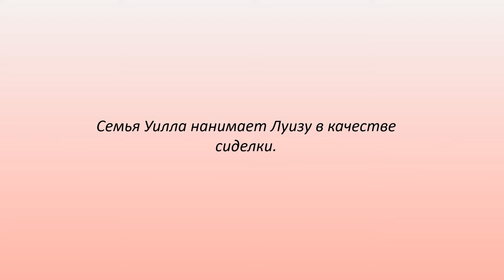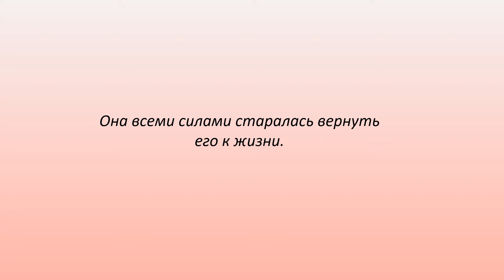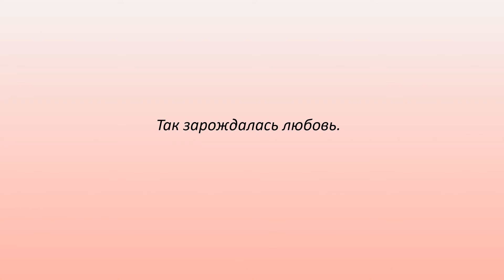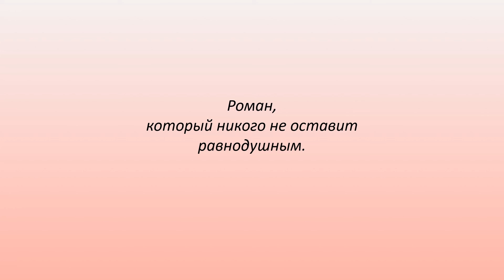Джоджо Мойес «До встречи с тобой» (буктрейлер)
Молодежный информационный центр подготовил буктрейлер по роману Джоджо Мойес «До встречи с тобой».
Джоджо Мойес – английская писательница, получившая невероятный успех за роман «До встречи с тобой», который вошел в список бестселлеров «The New York Times». В течении нескольких месяцев после выхода роман разошелся многочисленными тиражами – было продано более полумиллиона экземпляров. На данный момент книга переведена на 31 язык.
Роман «До встречи с тобой» - это история обычной девушки и парня-инвалида. Судьба соединила их в самое подходящее время. Она для него стала лучиком света, а он подарил ей шанс на новую жизнь.
Написанный легким, понятным языком, с долей юмора и иронии роман заставит читателя плакать и смеется одновременно. Все переживания и эмоции читатель сможет прочувствовать на себе, а конец истории никого не оставит равнодушным.